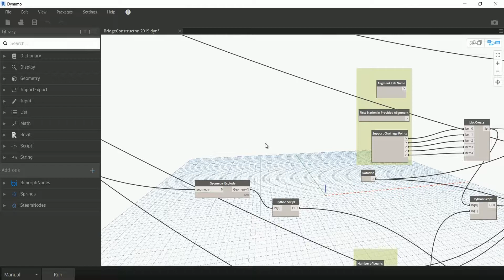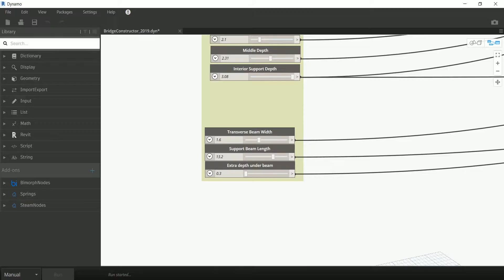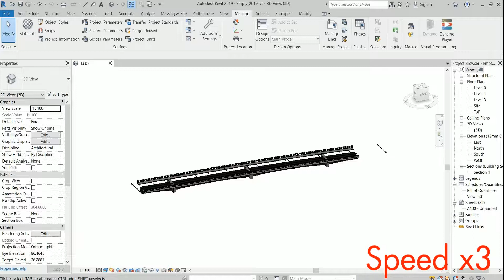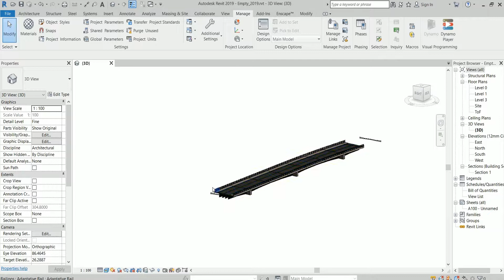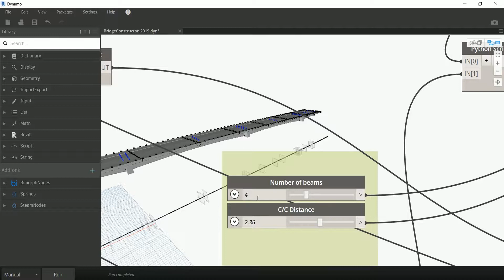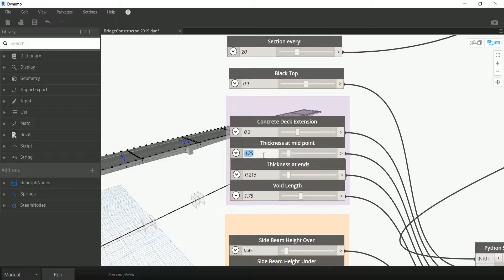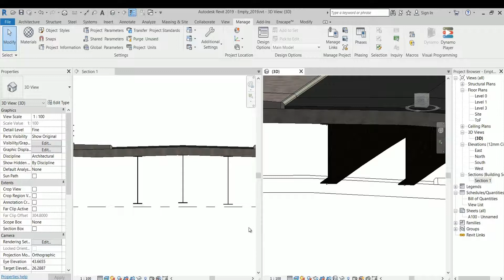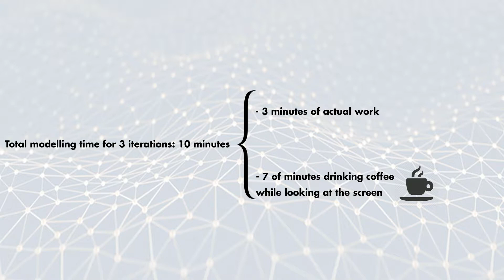Modelling brides with Dynamo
Small video showing how Dynamo can be used to model composite bridges following a giving highway alignment.